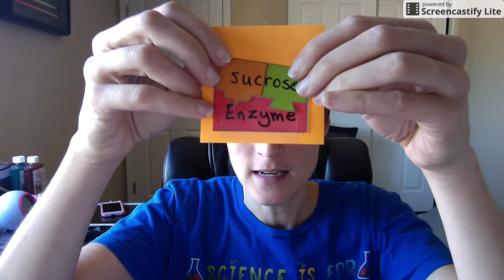How enzymes work